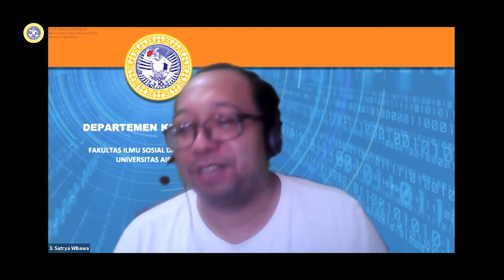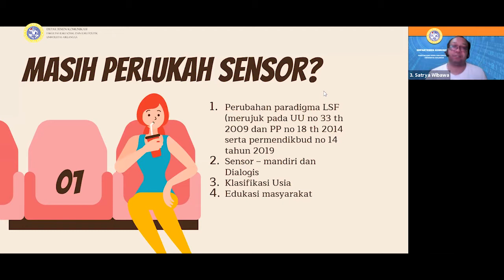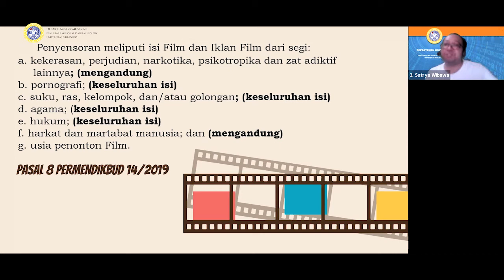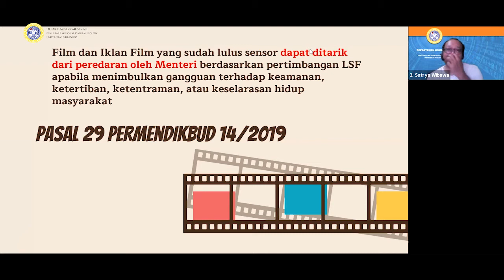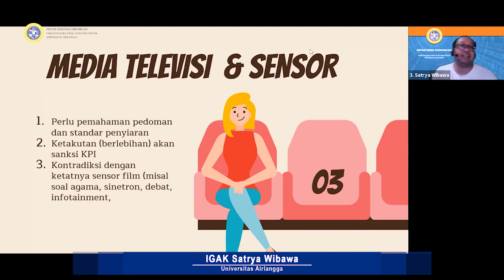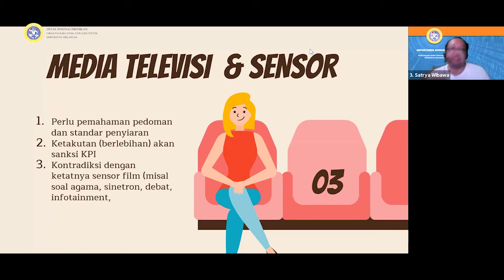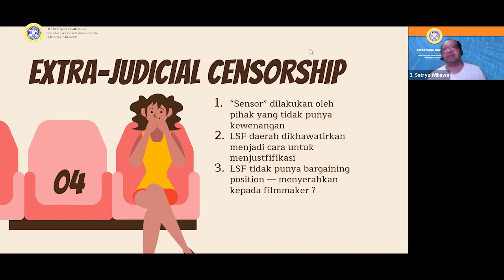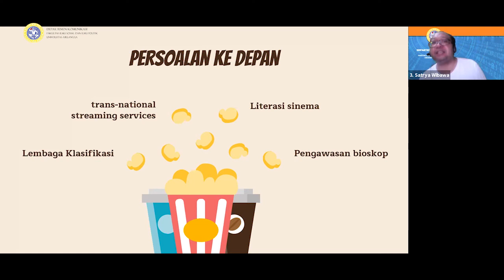ADA SENSOR DI ANTARA KITA - Igak Satrya Wibawa (Universitas Airlangga)